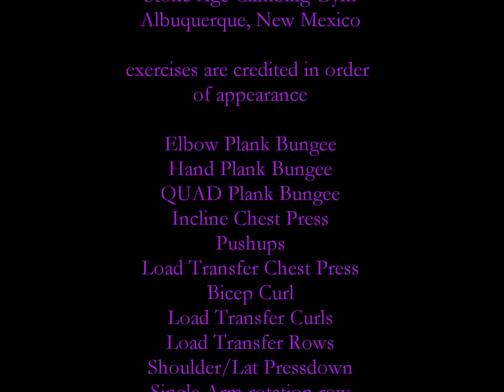TruFit Rock Girls Workout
These Girls get TruFit!  Tag along with Team Climbers Hanna and Livi as they teach each other some awesome core exercises and show off their moves on the new TruFit UNIversal Trainer. This is what all girls should be doing.